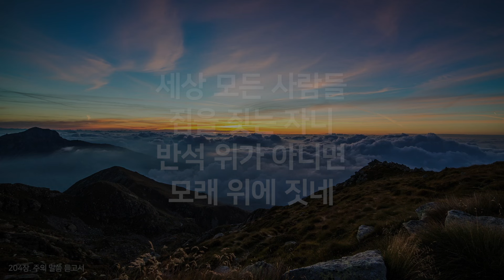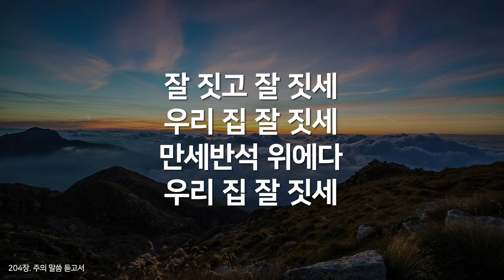[찬송가연속듣기] 주의 말씀 듣고서(찬송가 204장)_오늘의 찬송( 광고없는찬송가, 찬송가베스트, 찬송, 찬송가 연속 듣기, 은혜찬송, 찬송가)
"오늘의 찬송"은...
현대적인 편곡이 어우러진 찬송가입니다.

“오늘의 찬송”을 통해 더욱 풍성하게 경험하시는 여러분이 되시기를 바랍니다.